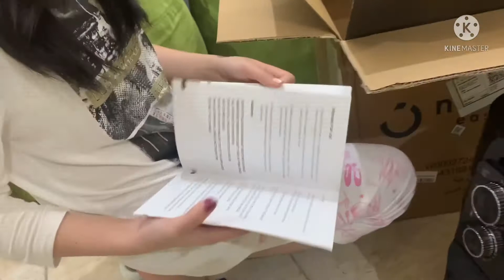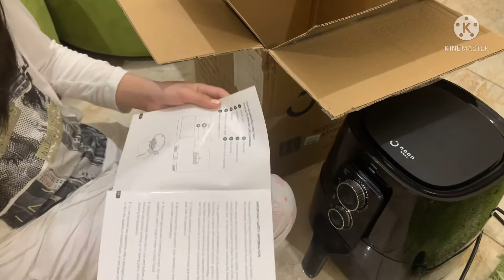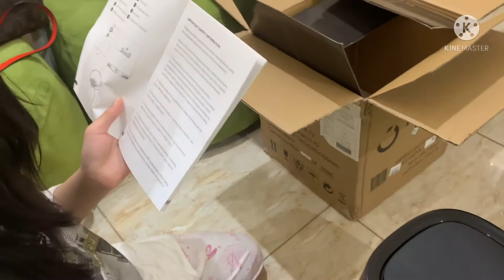Amazing Surprise Unboxing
unboxing Air fryer Kitchen cooking surprised unboxing # easy cooking oil free # cooking steak easy # easy life # chill#noon east